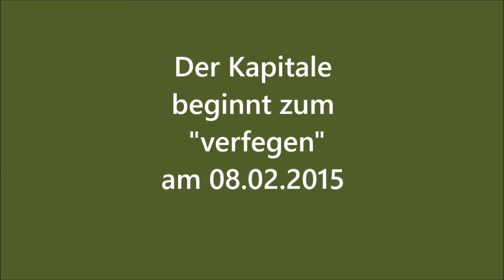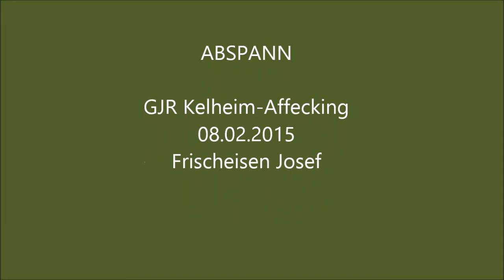Der Kapitale am Talacker beginnt zu verfegen 08 02 2015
Rehbock beginnt im Februar zu verfegen